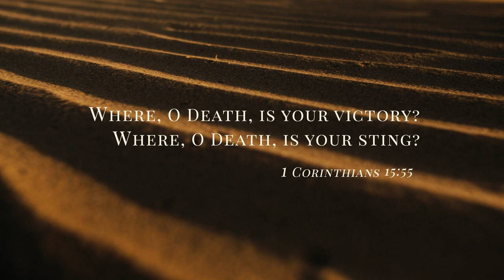Sun., Apr. 9 - EASTER SUNDAY: When Death Died - Pastor Marlo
If you invited Jesus into your life, please fill out this form to let us know!

Music for announcement video -